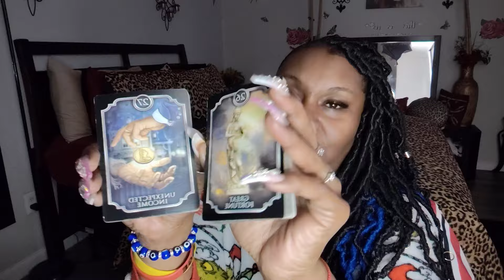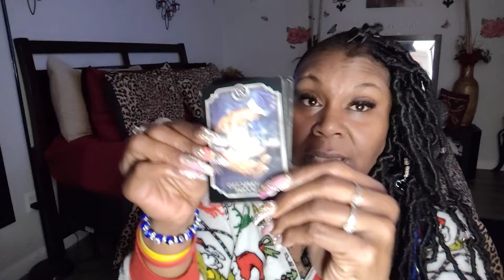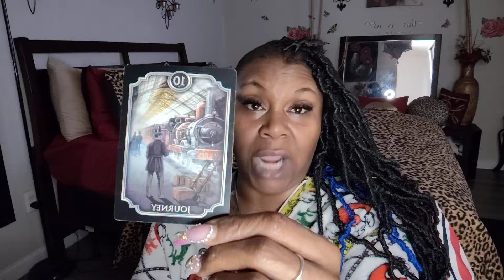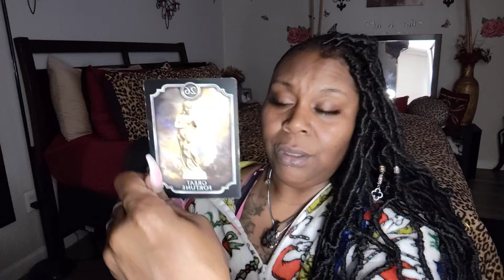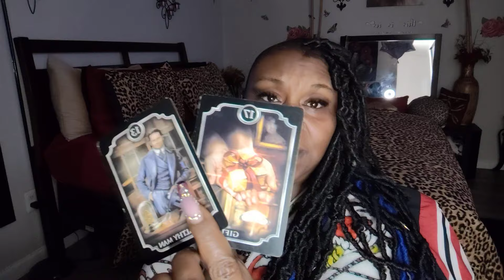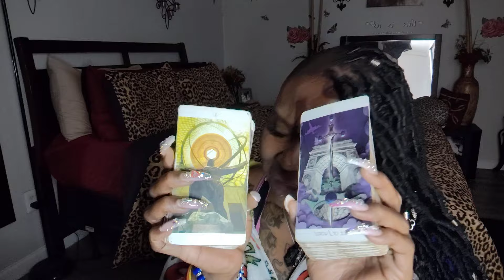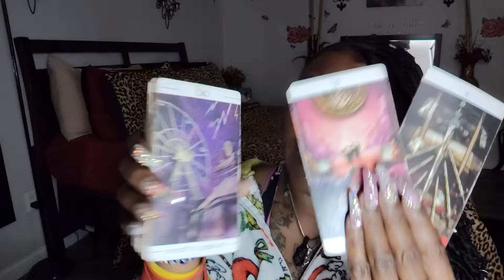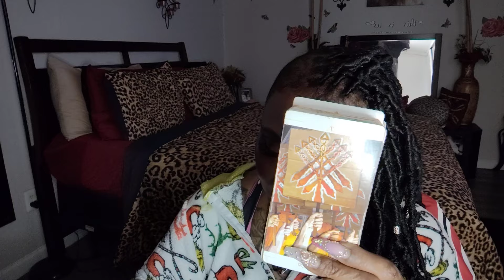Delusional Opportunist Sees Your Blessings As Their Come Up!..